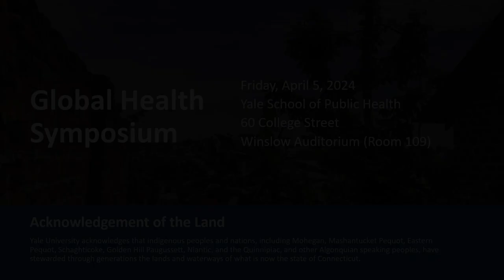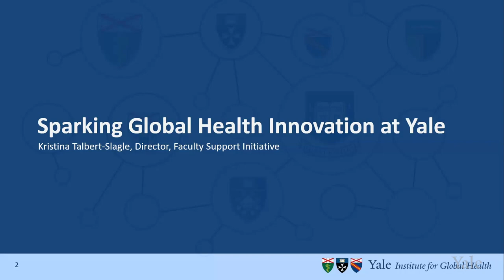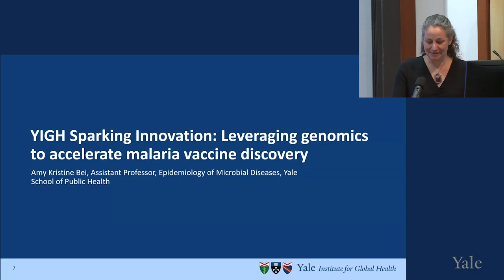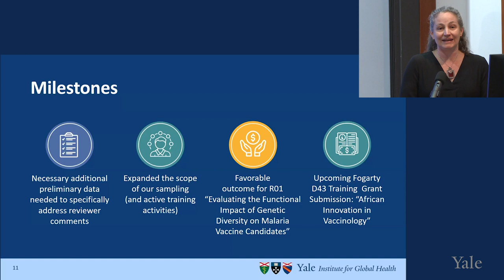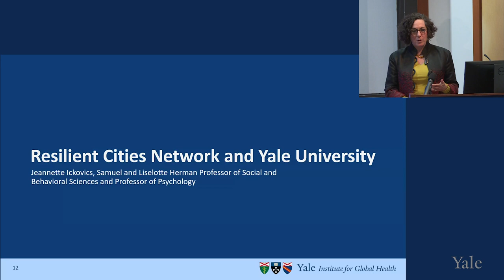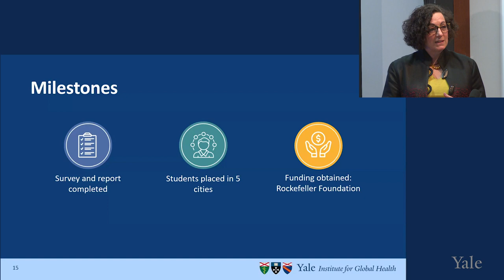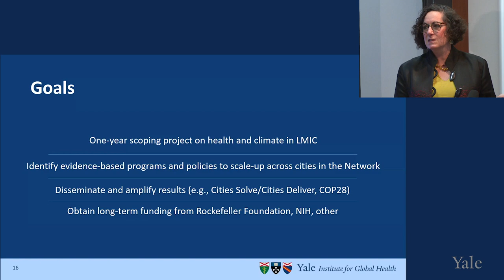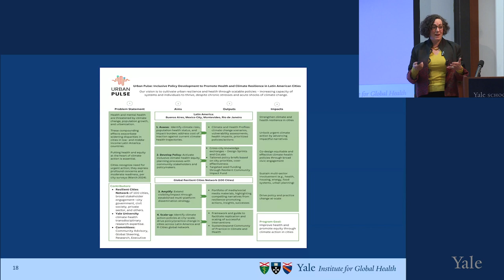Symposium Welcome and Opening Remarks, Sparking Global Health Innovation at Yale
Michael Cappello, Interim Director; Professor and Chair, Epidemiology of Microbial Diseases
Megan Ranney, Dean of Yale School of Public Health and C.-E. A. Winslow Professor of Public Health (Health Policy) and Professor of Emergency Medicine

Sparking Global Health Innovation at Yale
Kristina Talbert-Slagle, Director, Faculty Support Initiative
The YIGH Faculty Support Initiative (FSI) provides resources to catalyze new research and programmatic efforts in global health. During this session, we will learn about upcoming opportunities through FSI, including the Global Health Spark Award and Hecht Global Health Faculty Network Award. Two awardees will be featured:
• Amy Bei, Assistant Professor of Epidemiology (Microbial Diseases), 2021 Spark Awardee
• Jeannette Ickovics, Samuel and Liselotte Herman Professor of Social and Behavioral Sciences, 2022 Hecht Awardee